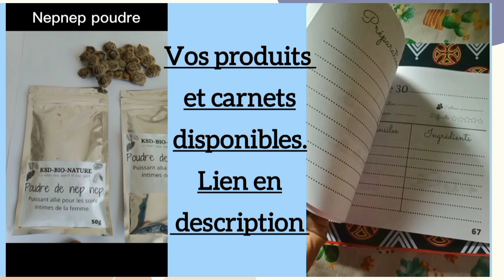Astuces naturelles pour tomber enceinte, déboucher les trompes// Écorces Avocatiers+ Baobab.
👉 Épices et écorces du nkui pour faciliter l'accouchement et de nettoyer après la naissance de bébé 🌿

 👉 Cristaux de menthes  pour pimenter votre vie de couple et se soulager des rhume, grippe, Toux 🌿👉

FORMATION COUTURE ✂️

✂️Courdre sa garde robe sur mesure avec la méthode de la coupe a plat

Carnet de couture

👉Carnet de recettes 1

Ma bassine pour bain de siege mentionée dans la vidéo
Autres bassines
Bassine pour bain intime
bassine bain de siege

Mes differentesplaylis

Merci de me soutenir EN achetant une de mes creations EN vente sur  ma boutique vinted ☺️

Articles de puèriculture utiles pour BB

- Boites doseuses pour lait de bebe
- Tire lait manuel de la marque lansinoh
- Tire ..lait manuel marque Avent
- Tire lait électrique